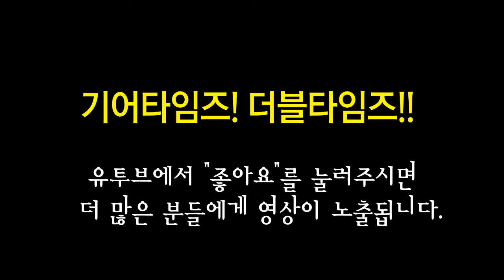펜더 Fender USA American Deluxe Dimension Bass IV HH